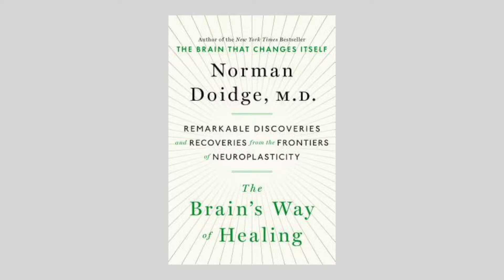Breakthrough - Head Injury Treatment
Dr George Roth describes the effect of a concussion and breakthrough treatment for rapid recovery.